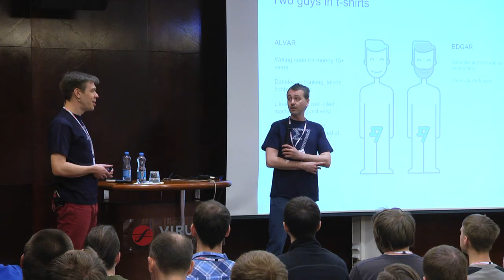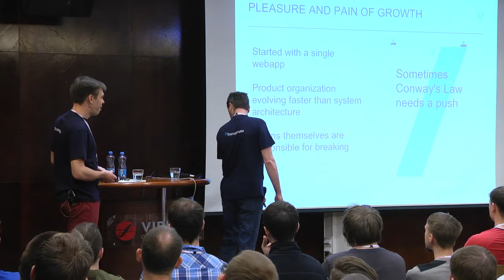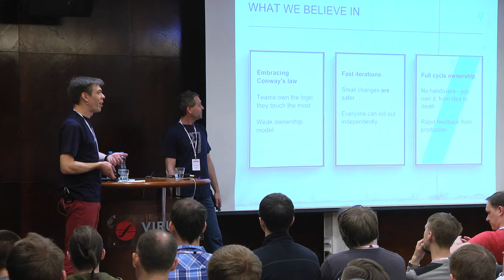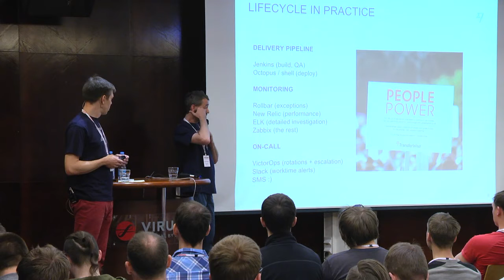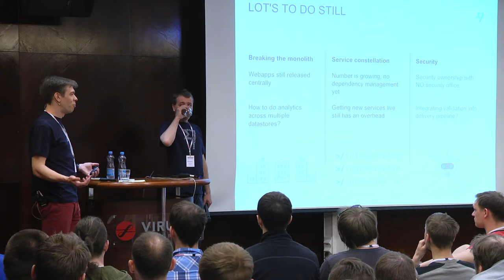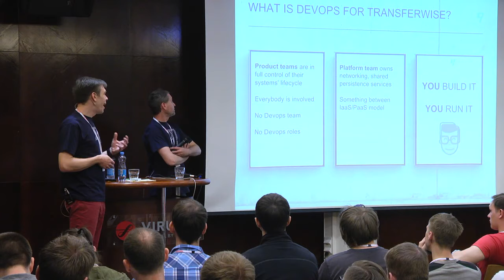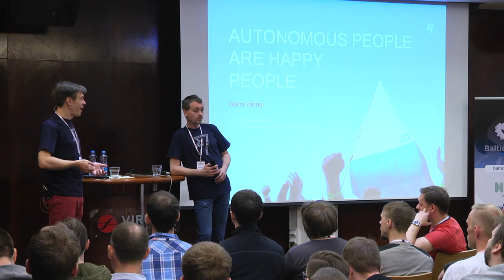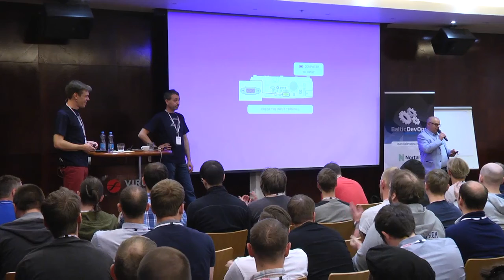Opening Keynote: You Build It, You Run It @ Baltic DevOps 2016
Edgar Maloverjan and Alvar Lumberg from Transferwise speaking @ Baltic DevOps 2016